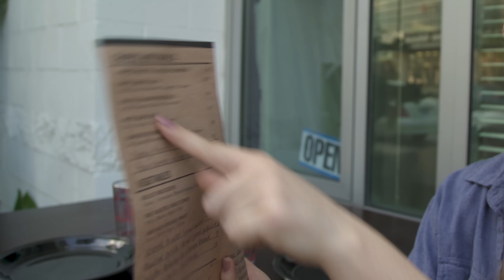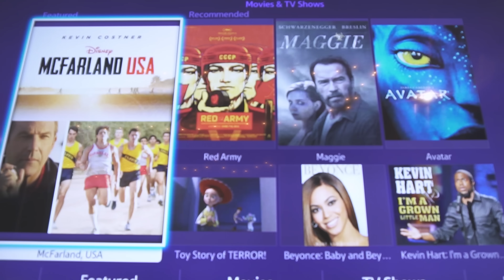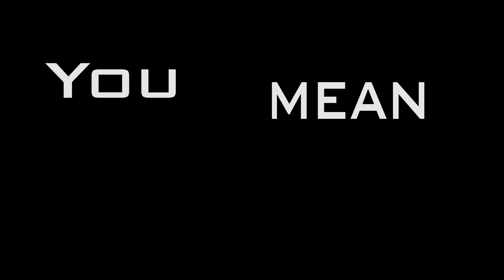Jlo - Us | D-trix Choreography ft. Haley Fitzgerald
Come chill with me on the daily!

▶Shout out to Jlo for her new track "Us" . This track is FIRE!!!

▶Choreography/Concept: D-trix
▶Danced By: Haley Fitzgerald & D-trix